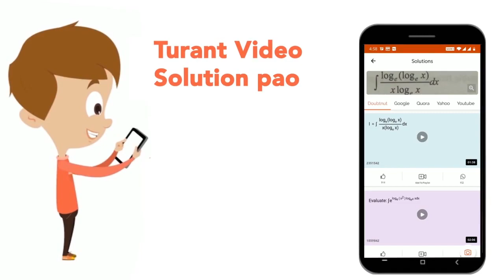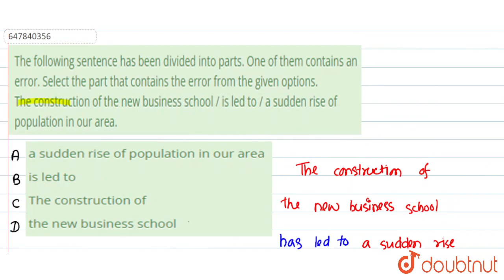The following sentence has been divided into parts. One of them contains an error. Select the pa...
The following sentence has been divided into parts. One of them contains an error. Select the part that contains the error from the given options. The construction of the new business school / is led to / a sudden rise of population in our area.
Class: 14
Subject: ENGLISH
Chapter: COMBINED GRADUATE LEVEL EXAMINATION 2020 TIER - I (17 AUGUST 2021 SHIFT 2)
Board:GOVT

👉 Have Any Query? Ask Us.